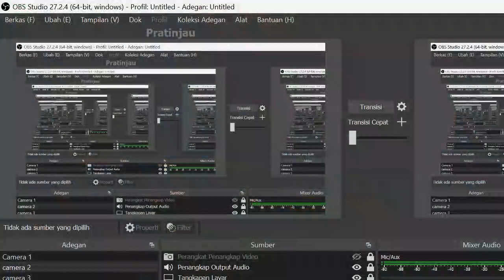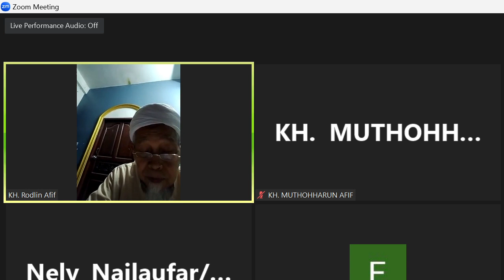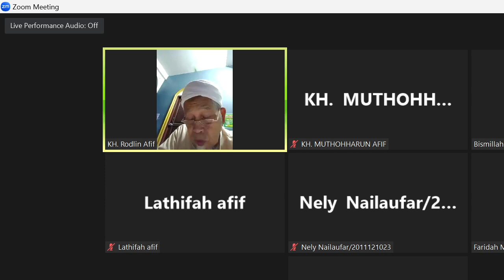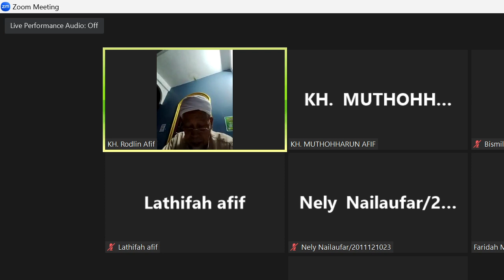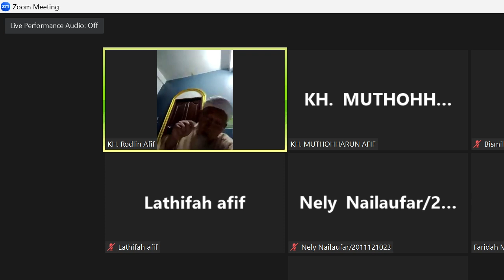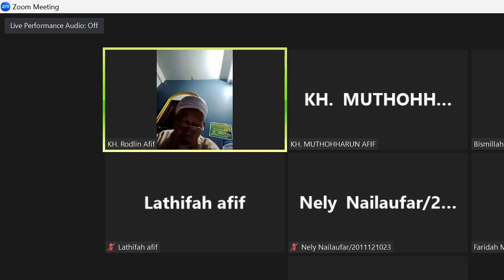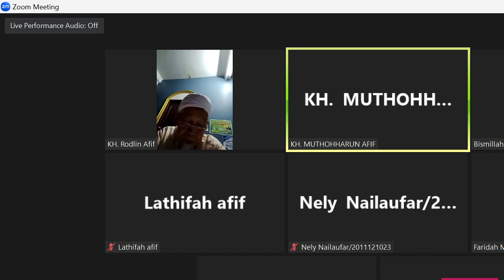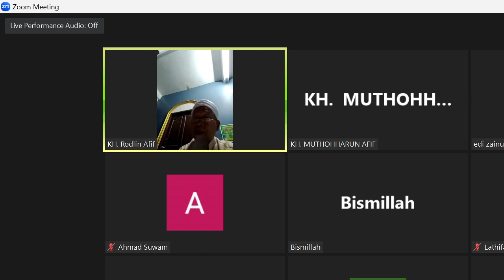Pengajian Kitab Fathul Mu'in Oleh KH. Rodhin Afif - 29 Desember 2023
Bab tentang sholat sunnah bag 4